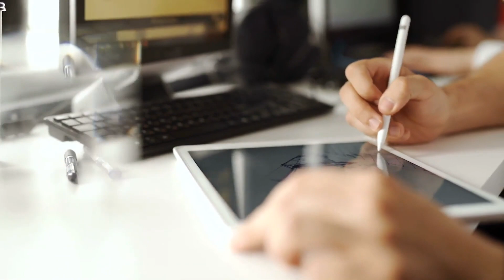🗯️ ORGANIC REACH IS BACK!! 🎉📈 Why Facebook Is The Best Place For Indie Comic Manga Webtoon Creators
Got a chance to talk with Wes from Thinking Critical a few months ago about a suuuuper dope opportunity for independent comic creators currently happening on facebook.